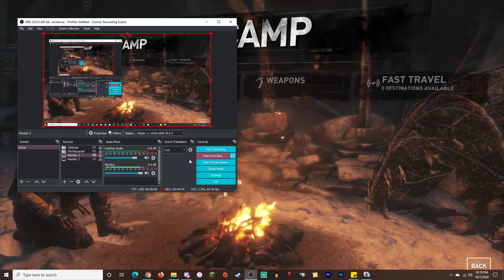Empty?! I Rise Of The Tomb Raider I Ep 2 (Highest Settings)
Been wanting to play this one for a while now and felt it was time to do so. I've never played this game but I have played a crap ton of Uncharted so we'll see how it goes.